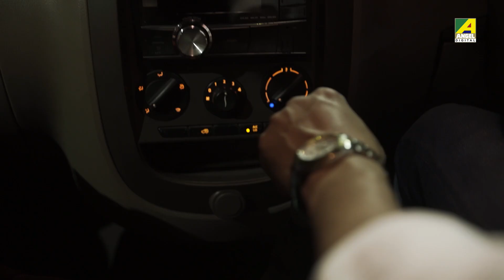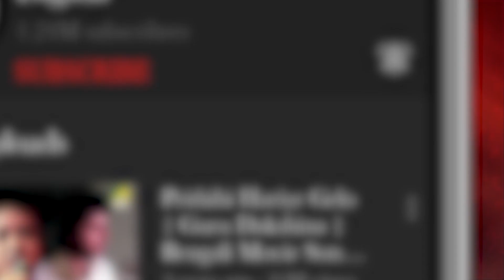Rater Shorire Tarader Bhire | Cyanide | Video Song | Barenya Saha, Sohini Poddar, Moholima Sinha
Presenting the Romantic Bengali Lyrical Song- "Rater Shorire Tarader Bhire : রাতের শরীরে তারাদের ভিড়ে" from Cyanide in the voice of Barenya Saha, Sohini Poddar, Moholima Sinha.

Song : Rater Shorire Tarader Bhire
গান : রাতের শরীরে তারাদের ভিড়ে
Artist : Barenya Saha, Sohini Poddar, Moholima Sinha
Music Director : Arnab Basak
Lyricst : Arnab Basak
Movie : Cyanide
Language : Bengali
Producer : Dr. Shubhra Basu Aich
Director : Dr. Shubhra Basu Aich
Story : Dr. Shubhra Basu Aich
Cast : Subhankar Samanta, Shristi Dasgupta, Soumi Ghosh, Apurba Mukherjee, Sagnik Sen, Dipam Chatterjee, Gourab Ganguly, Shankar Majumdar, Satyaki Basu

♪Also Available on Resso♪